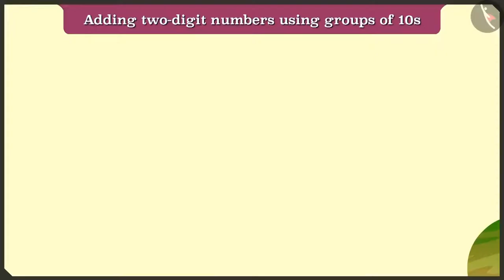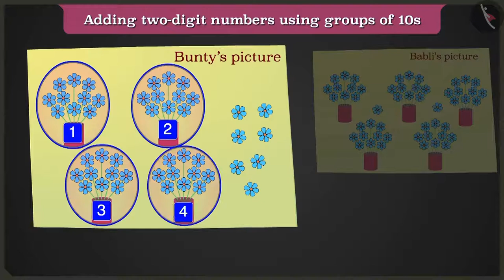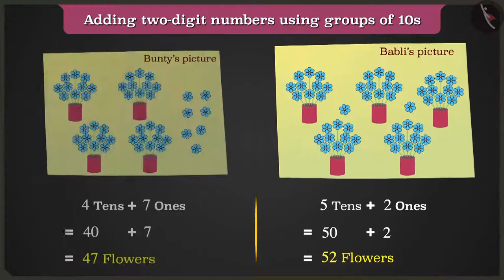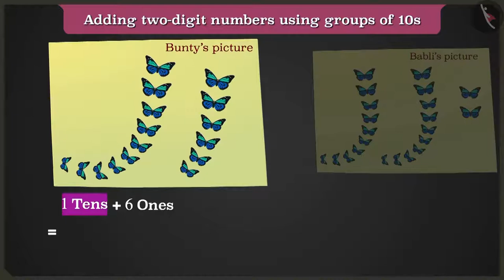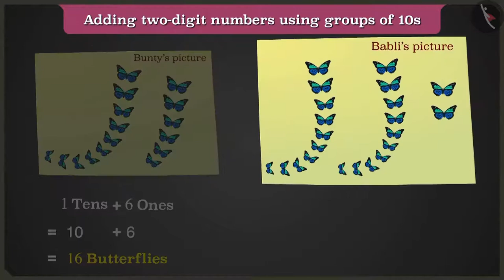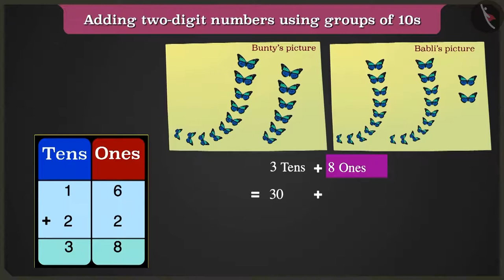Class 2 Maths Chapter 12 'Give and Take' (Part 1) cbse ncert